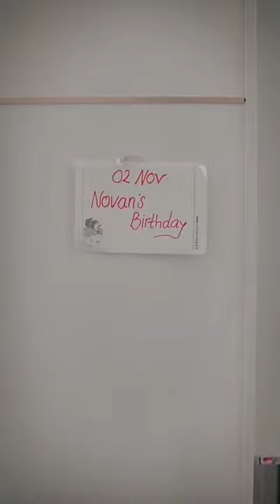TikTok @juyyputrii dan novan Terbaru || Part 670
KUMPULAN TIKTOK JUYY TERBARU BIKIN BAPER